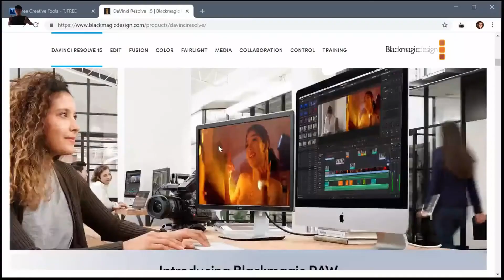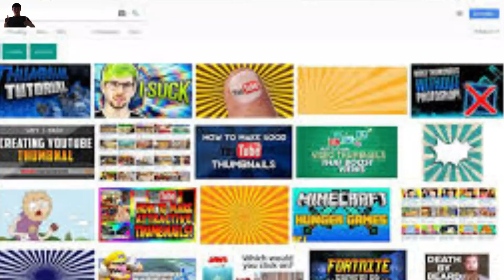Brief Introduction about the YouTube channel and more.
Hi this is NyiZaw sharing about tech and making money online in a legit way. My wisdom of knowledge about tech is for you and for all. Sharing is caring I do not take any cost I just share what I have learned so far.

Hope this channel help you and get something

Always thinking for the audience is the first priority.